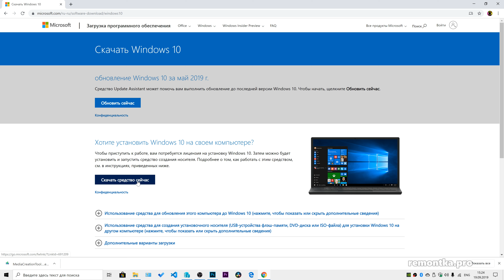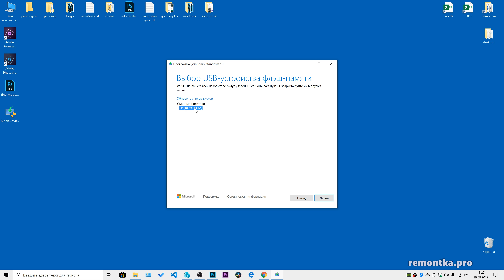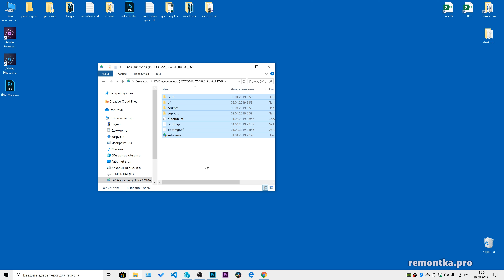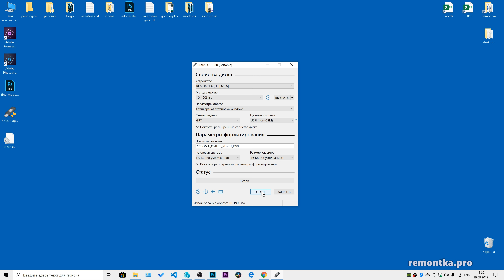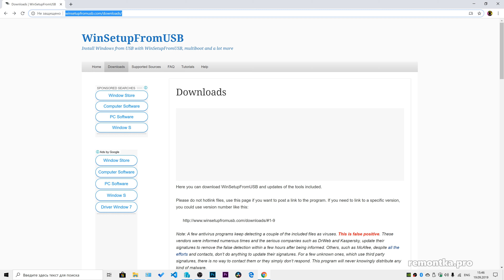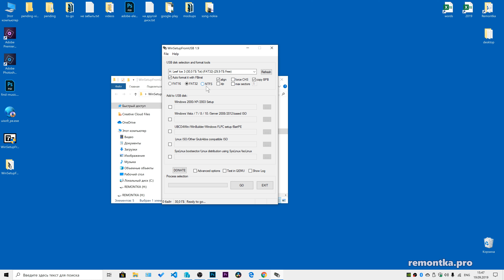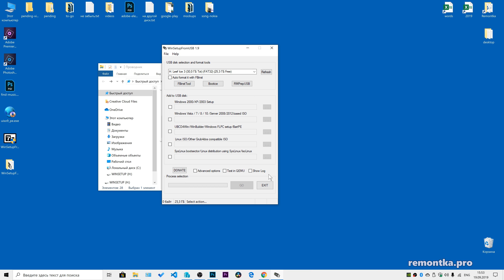Как сделать загрузочную флешку Windows 10 — 5 способов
✅ Загрузочная флешка Windows 10 с помощью официальной утилиты, бесплатных программ и без программ, для установки на UEFI и Legacy, GPT и MBR диски.

0:25 — Создание загрузочной флешки Windows 10 официальным способом (Microsoft Installation Media Creation Tool)
3:10 — Загрузочная флешка Windows 10 без программ (только для UEFI и GPT)
3:48 — Установочный USB накопитель в Rufus
4:57 — Загрузочная флешка Windows 10 с помощью UltraISO
5:56 — Мультизагрузочный накопитель WinSetupFromUSB
— официальная утилита Майкрософт (пункт "скачать средство сейчас" на странице) — Installation Media Creation Tool

— программа для создания загрузочной флешки Rufus